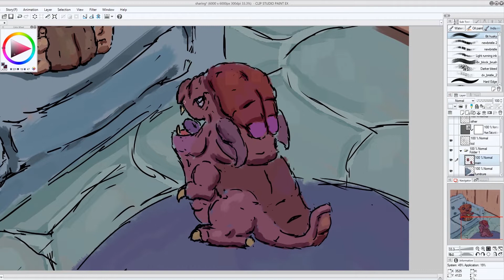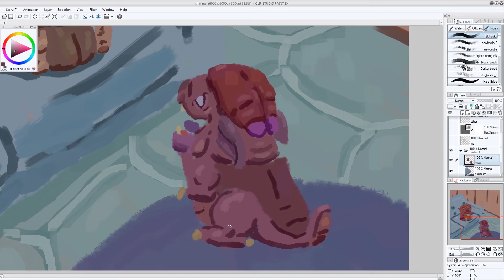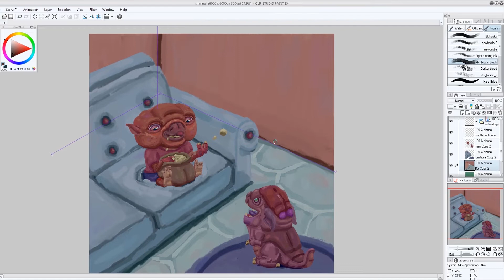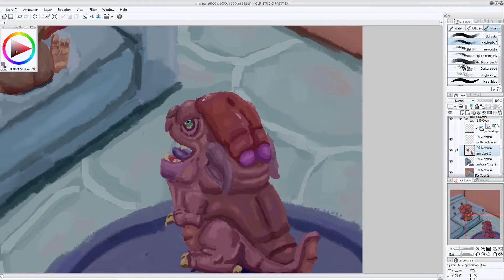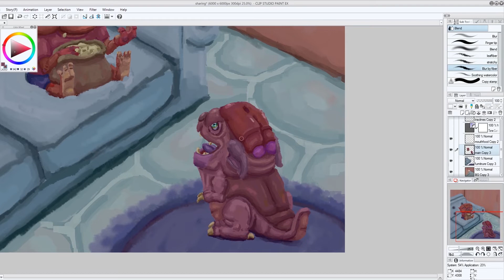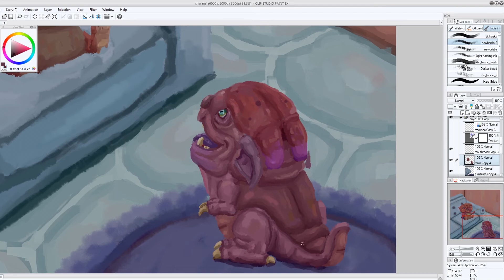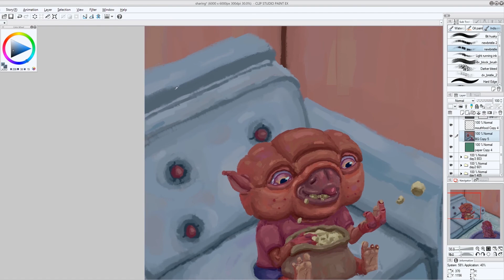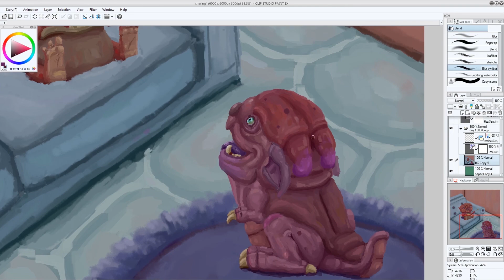Sharing Time Lapse Painting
This rascal is sharing a tasty snack with his little buddy. This took about nine hours to finish painting. Here is a higher resolution version of it